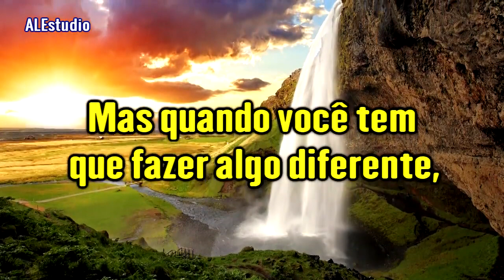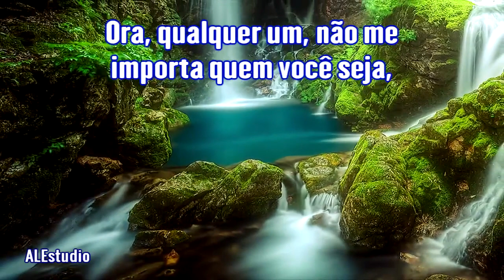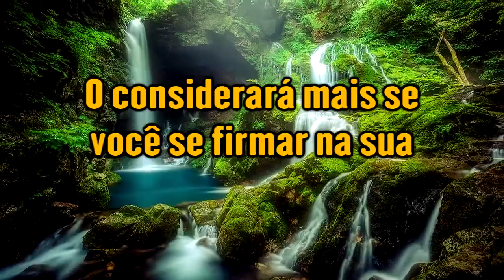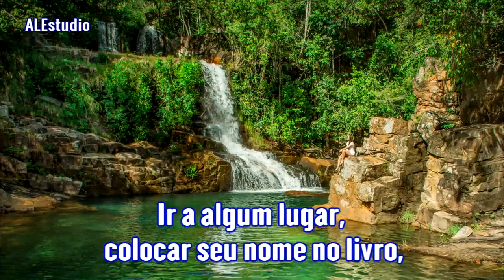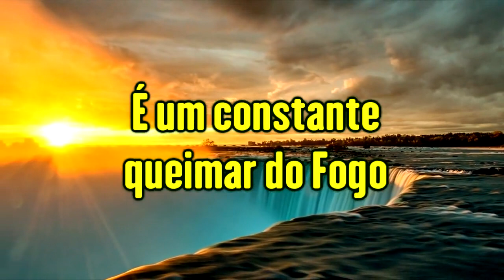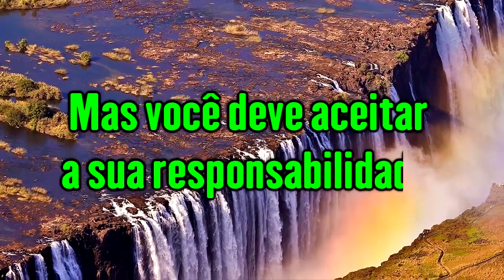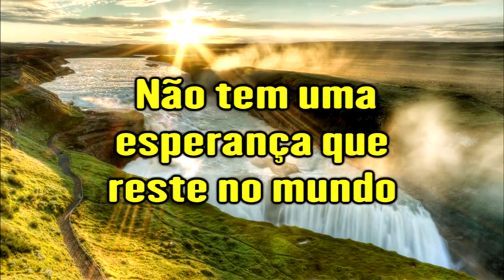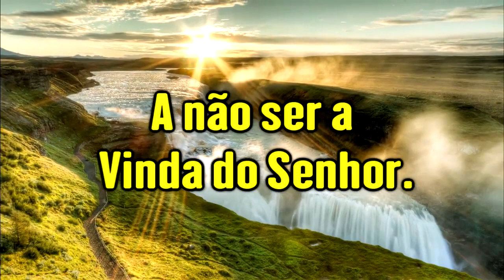Aceite Suas Responsabilidades Para Com Deus - Ir Branham